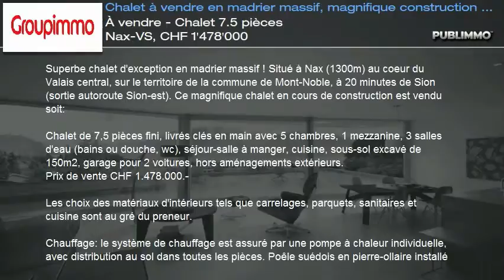À vendre - Chalet 7.5 pièces Nax-VS, CHF 1'478'000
Superbe chalet d'exception en madrier massif ! Situé à Nax (1300m) au coeur du Valais central, sur le territoire de la commune de Mont-Noble, à 20 minutes de Sion (sortie autoroute Sion-est). Ce magnifique chalet en cours de construction est vendu soit:

Chalet de 7,5 pièces fini, livrés clés en main avec 5 chambres, 1 mezzanine, 3 salles d'eau (bains ou douche, wc), séjour-salle à manger, cuisine, sous-sol excavé de 150m2, garage pour 2 voitures, hors aménagements extérieurs.
Prix de vente CHF 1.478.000.-

Les choix des matériaux d'intérieurs tels que carrelages, parquets, sanitaires et cuisine sont au gré du preneur.

Chauffage: le système de chauffage est assuré par une pompe à chaleur individuelle, avec distribution au sol dans toutes les pièces. Poêle suédois en pierre-ollaire installé dans le séjour.

Vitrages: l'isolation thermique des fenêtres et ouvrantes est assurée par du triple vitrage. Les fenêtres sont équipées de stores motorisés à télécommande électrique.

Qualité de l'isolation thermique (enveloppe du bâtiment): L'isolation thermique de la toiture est de 40cm. et de 20 cm pour les murs.